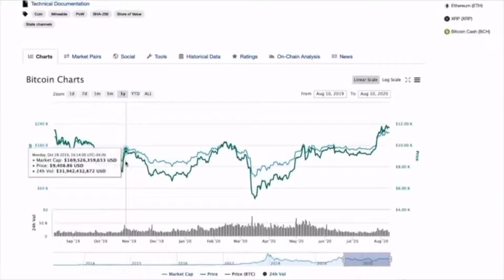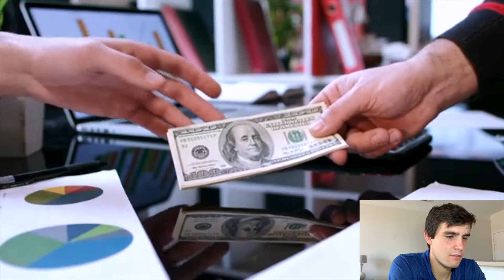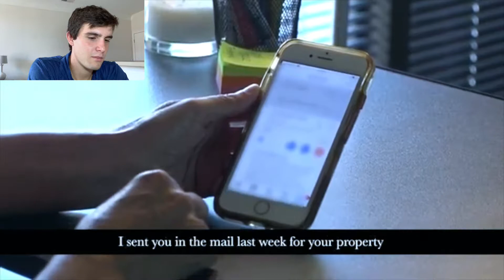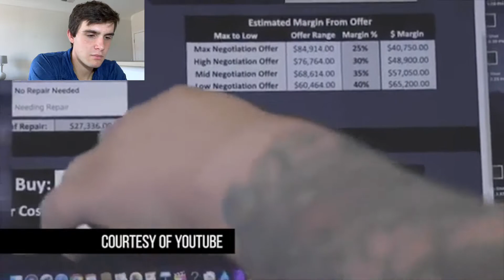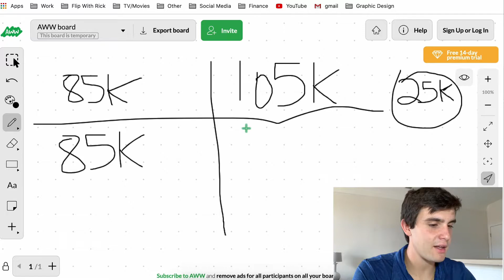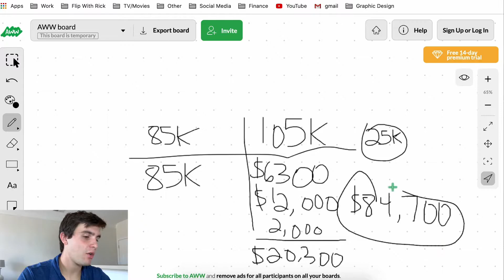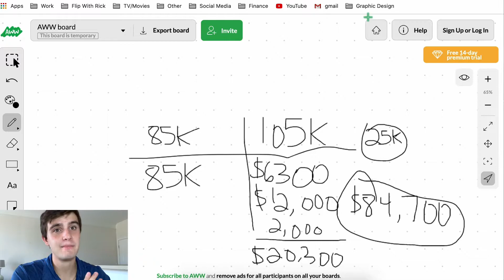Investigators Bust Wholesaling Real Estate | Reaction Video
Wholesaling real estate is one of the top ways to make money as a beginner in the real estate investing industry. I was shocked to find out this report from an investigative journalist attempting to "Bust" Wholesalers like me as "Unethical" and "Unmoral" people. In this video I take a deep dive in this video to see my reaction to this video, and why wholesaling is a legit business.

⚡️ Flip With Rick Youtube Channel (Zach's Real Estate Education Channel)

⚡️500 FREE TEXTS (SMS Blasting)
Don't Say NO to FREE Marketing!

📚FREE RESOURCES!📚

He quickly made over $100,000 in profits in high school Wholesaling Off-Market Properties, but then he started investing his real estate profits into the stock market and saw 5X the returns then  traditional real estate investments like rental properties. Zach Continues to Invest in individual stocks and Real Estate!!

Zach Ginn Tells It Like It Is! You get No Fluff or Guru Talk from Him. Zach avoids the flashy luxury cars and watches for showing off large real estate deals and amazing stock market returns to help you become financially free!!

God Bless